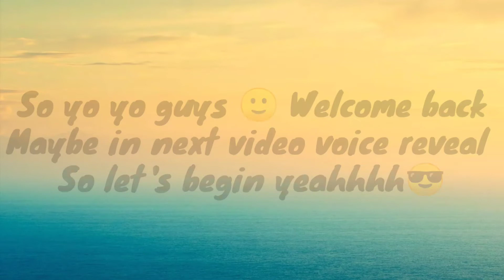bulumonster // Let's Capture Dara successfully //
Hello guys 😀 welcome back again 🎉🎉🎉 . Today one of the best monster to Capture has come newevent😀 😀😀. Yeah 😊. So let's begin our content 😂. Ok bye bye that's it for this video bye bye peace ✌️.